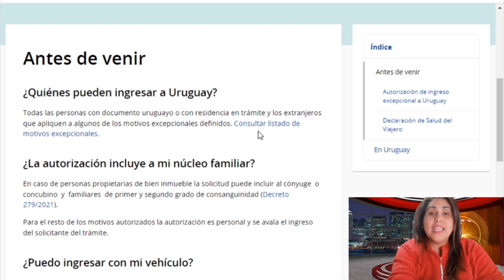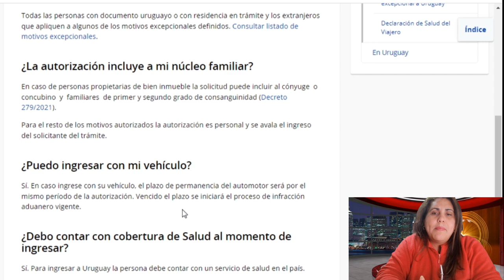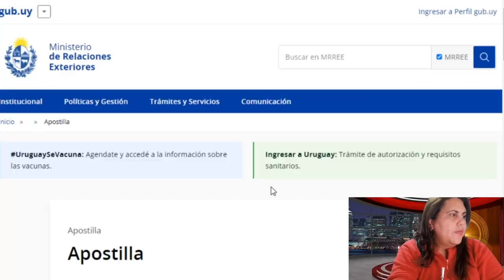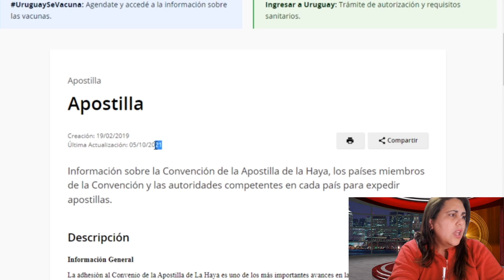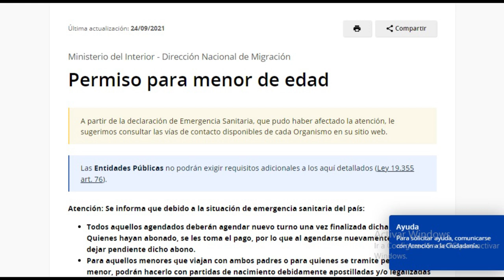¿QUÉ DEBES saber antes de venir a URUGUAY? #2021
En este vídeo te informó y oriento dónde y a través de que vías debes asesorarte antes de ingresar a Uruguay en el 2021 ya sea que vengas en calidad de turista, por trabajo o si tienes pensado emigrar a Uruguay.
* Documentación para inmigrantes
* Permisos de menores
* Apostilla
* Visa
* Seguro de Salud
* Decreto de ingreso a la República Oriental del Uruguay
Enlaces Gubernamentales
No te pierdas!
Probando comida Venezolana en Uruguay
Mi canal principal de Iraxuma Citton, fue eliminado por error y hasta el momento no he podido recuperarlo, por ello estoy re subiendo nuevamente el contenido, todas las reproducciones de los vídeos y comentarios se han eliminado también, espero sepan comprender y me puedan seguir apoyando :) para que siga creciendo nuestra comunidad.